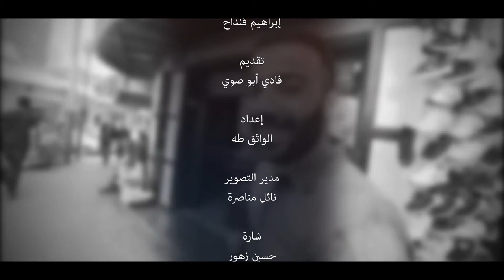حكي مرستك - المثل الشعبي (فخار يكسر بعضو) - رمضان 2018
إخراج ومونتاج:  شادي الشريف..

فكرة : إبراهيم قنداح..
تقديم: فادي أبوصوي..
إعداد: الواثق طه..

منتج منفذ: توينز ميديا / رام الله - فلسطين
بدعم من: الفلسطينية للإقراض والتنمية "فاتن"

ملاحظة: جميع حقوق البث والعرض على وسائل التواصل الإجتماعي لدى (الفلسطينية للإقراض والتنمية - فاتن)